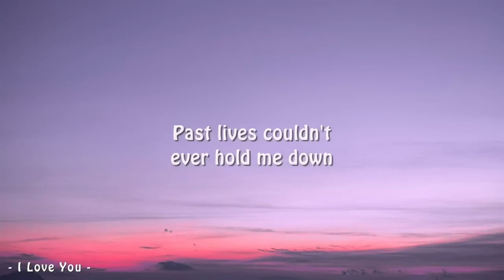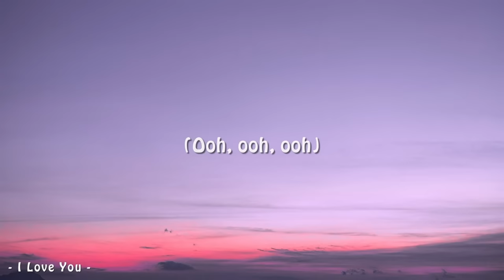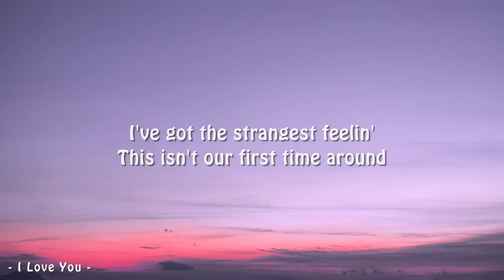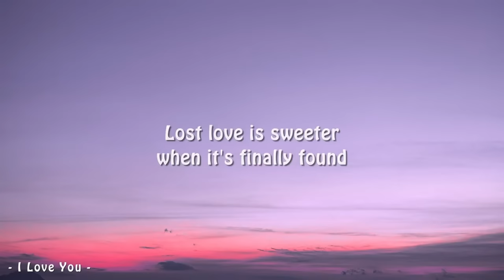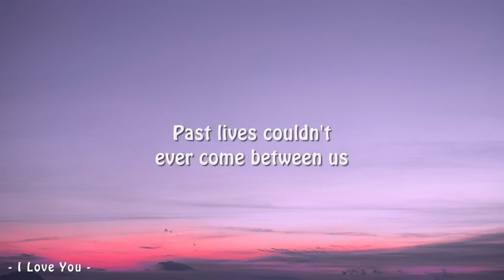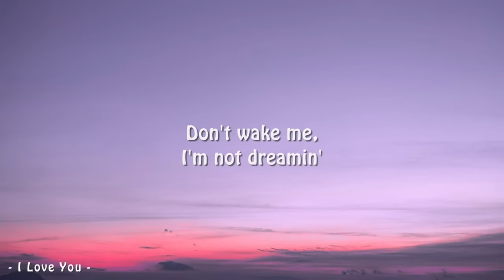[1 hour - Lyrics] sapientdream - Past Lives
[Lyrics: sapientdream - Past Lives]